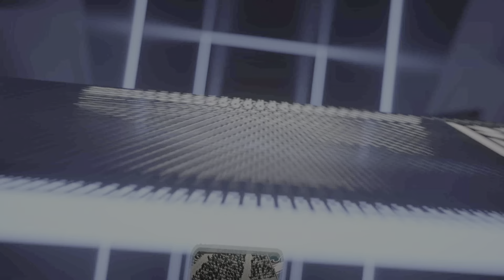Eagles vs Texans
Perfect game by Hurts